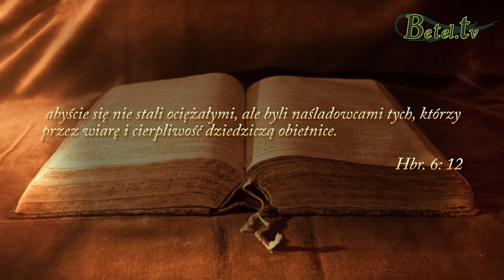29.08.2017- Bóg zawsze przychodzi na czas- pastor Abraham- Indie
Boży czas jest czasem najlepszym, a jego obietnice są pewne. To On decyduje w jakim czasie je spełni. My musimy mieć wiarę i cierpliwość, nie możemy przymuszać Boga do spełnienia obietnic, jakie nam dał. Bóg dał obietnice i je spełni w czasie wybranym przez siebie. Nie mamy mocy, aby te obietnice przyśpieszyć ani opóźnić, musimy cierpliwie czekać.